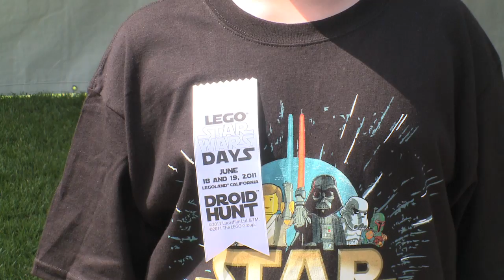LEGO Star Wars Days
Thousands of people found the Force at LEGOLAND® California during the first day of LEGO® Star Wars Days at the family theme park in Carlsbad. Park guests of all ages dressed as their favorite Star Wars characters and spent the day interacting with members of the 501st Legion of Stormtroopers and Rebel Legion.  LEGOLAND California's newest addition, Star Wars Miniland, was a bonus to the themed event featuring six scenes from the live-action Star Wars movies and a scene from the animated series Star Wars: The Clone Wars all in 1:20 scale. Check out the sand sculpture in The Beginning of the Park -- it's in honor of Star Wars Miniland and you can see the making of it on Sunday night 6/19 on the new show "Sand Masters" on The Learning Channel!